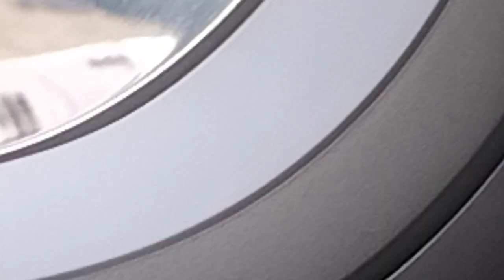24 août 2023